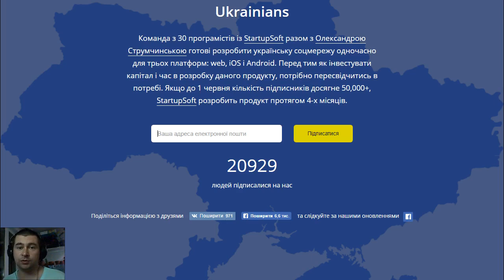Стартует аналог ВКонтакте с 20к подписчиков за сутки. Но слишком много условий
Мне кажется проект не зайдет из-за условий которые сами и поставили. Вкантакте уже пользуются через ВПН, он всё еще конкурентен. Безусловно я желаю успехов проекту